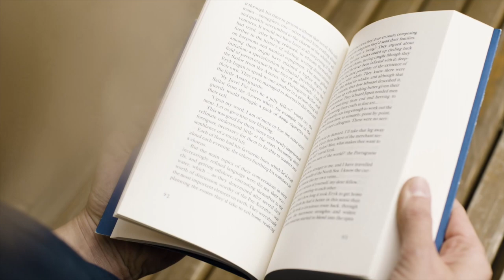28 JOURS SANS TÉLÉPHONE ISOLÉ DU MONDE ! ( je suis choqué...)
Je passe environ 8H30 par jour sur mon télephone.

je suis clairement accro à mon téléphone.

Je décide de me challenger et d'essayer de ne pas utiliser mon téléphone pendant 28 jours, bien évidemment je n'aurai pas accès à mon ordinateurs et la tv.

Je n'aurais jamais pensé finir dans cet état 😨

Si tu aimes ce que je fais, alors:
1️⃣Laisse un pouce bleu 👍
Tu peux écouter mon son 📀

● MON MATÉRIEL ●

- MIcro: auna